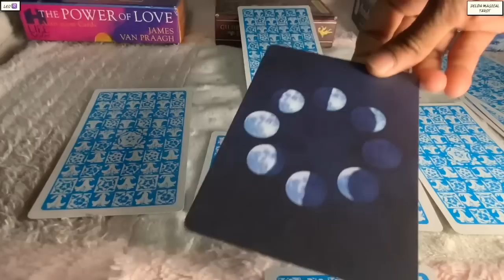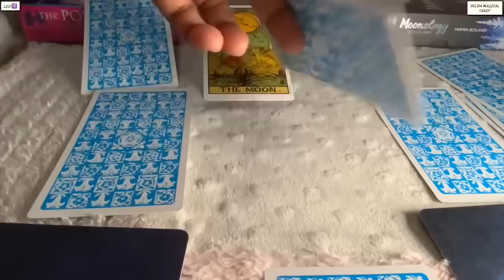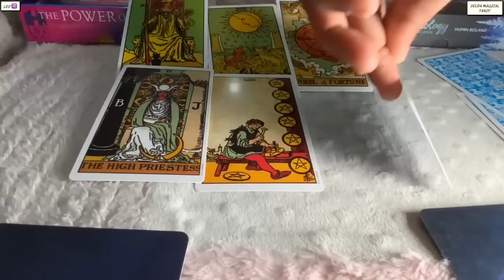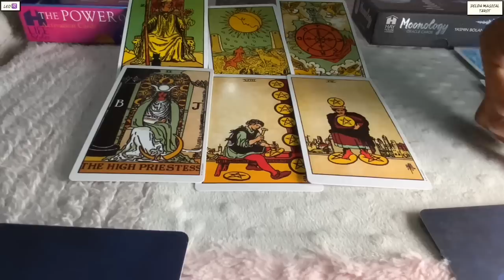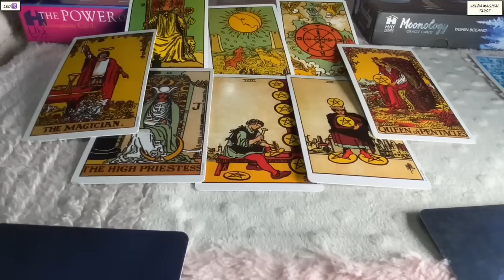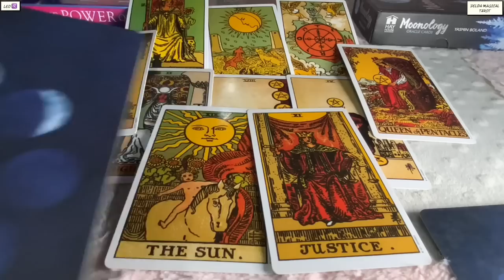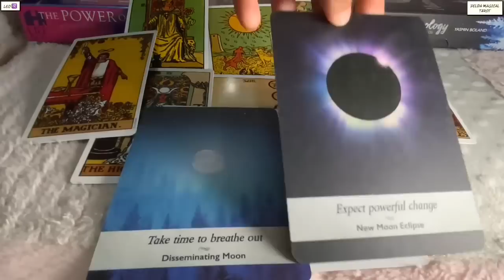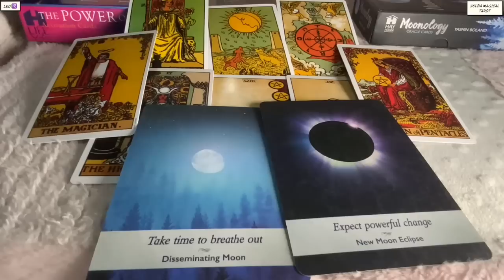Leo ♌️ Next 24 hours ❤️IT MAY BE HARD TO BELIEVE…BUT WHAT I SAY IS TRUE !!! ❤️Tarot Reading